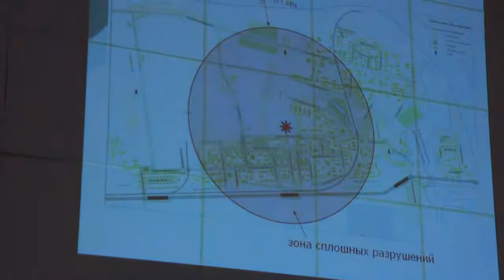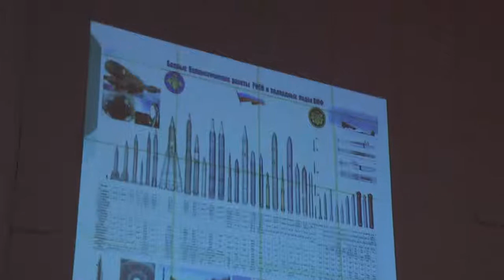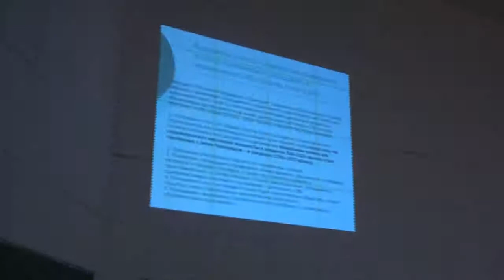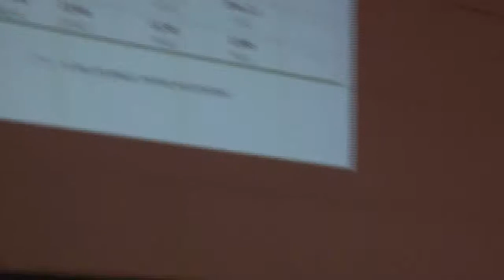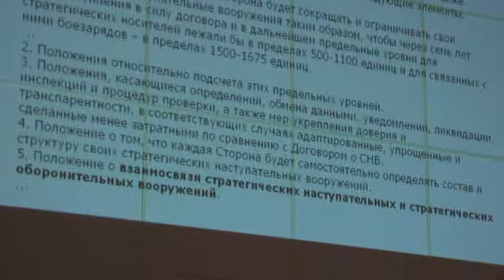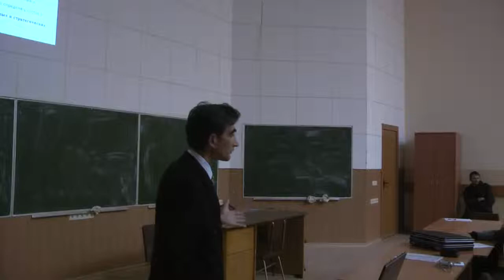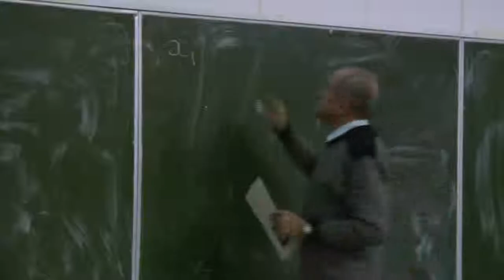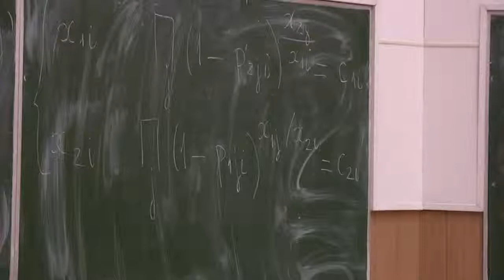Мясников Е.В.. Перспективы контроля над стратегическими ядерными вооружениями после 2009 г.ю.).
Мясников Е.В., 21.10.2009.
Перспективы контроля над стратегическими ядерными вооружениями после 2009 г. (после окончания срока действия Договора СНВ).
Несмотря на окончание "холодной войны", проблематика контроля над вооружениями и их сокращений в контексте российско-американских отношений, продолжает находиться в центре внимания общественности. Свидетельством тому - реакция СМИ на недавнее решение администрации США пересмотреть планы размещения ПРО в Европе, против которой на протяжении нескольких лет активно выступала Россия. Наиболее часто обсуждаемая сейчас тема - пойдет ли Россия на ответные уступки, и, в частности, как это решение США отразится на результатах российско-американских переговоров по сокращению стратегических вооружений?
В выступлении рассматривается история российско-американских переговоров по СНВ и ПРО, существующее их состояние, подходы сторон и основные проблемы, требующие достижения компромисса. Обсуждается проблематика стратегической стабильности и факторы, которые на нее влияют (ядерные вооружения, противоракетная оборона, высокоточное неядерное оружие).
Межпредметный семинар МФТИ ГУ.